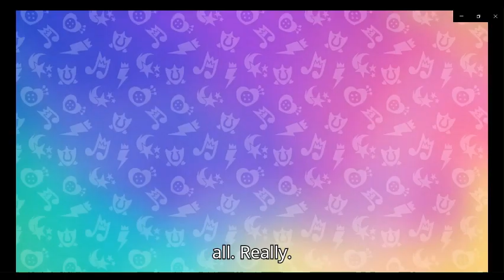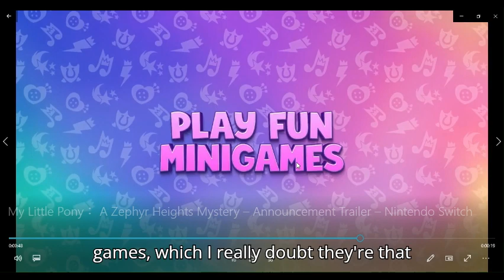a zephyr heights mystery announcement trailer reaction